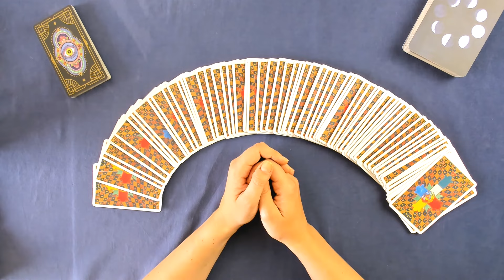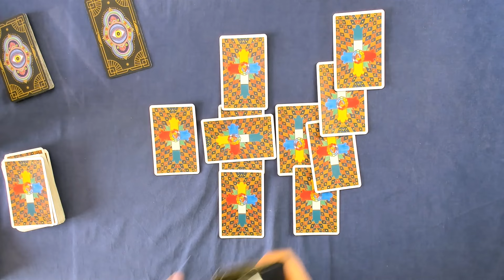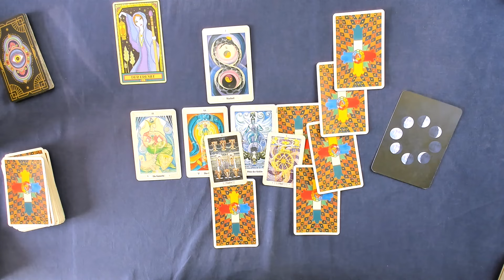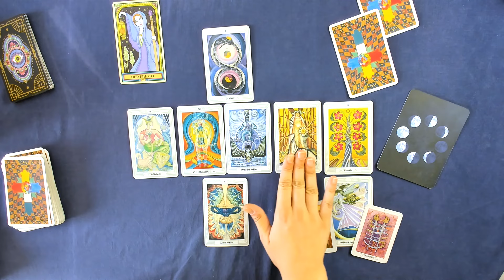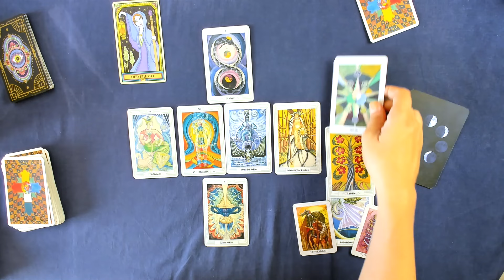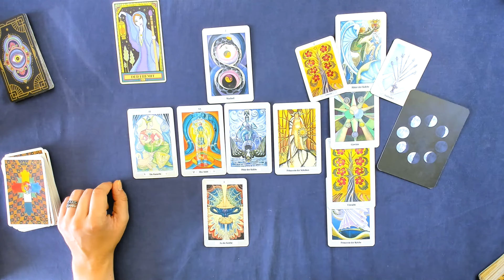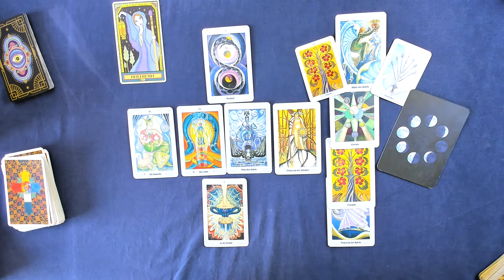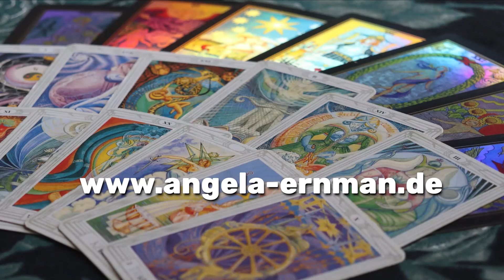Schütze♐ KW 37 (9.September - 15.September 24) - Offen für neue Kontakte - Tarot Horoskop Orakel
Wöchentliche Tarot Kartenlegung für das Sternzeichen Schütze für die 37. Kalenderwoche und der zweiten Woche im September 2024. Dies ist ein allgemeines Tarot Reading und kann sich auf alle Lebensbereiche (Liebe, Glück, Partnerschaft, Beruf, Erfolg) beziehen.

Wichtiger Hinweis:
Mein Shop ist derzeit aufgrund einer Sommerpause bis zum 11. September geschlossen. Bestellungen werden nach meiner Rückkehr bearbeitet. Ich danke euch für eure Geduld und freue mich, ab Mitte September wieder für euch da zu sein!